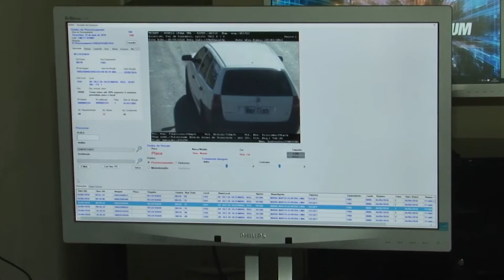Cmtu faz novo placar do trânsito na cidade